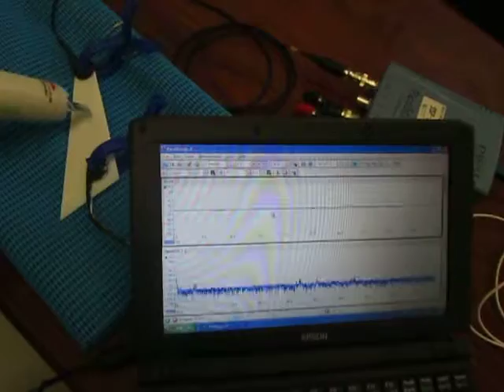表面弾性波の観察 Observation of the surface acoustic wave